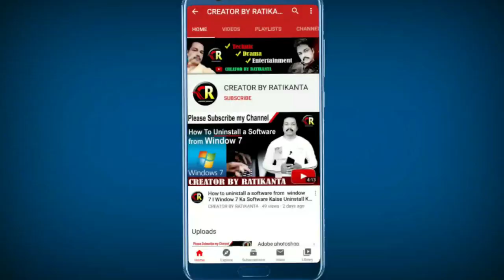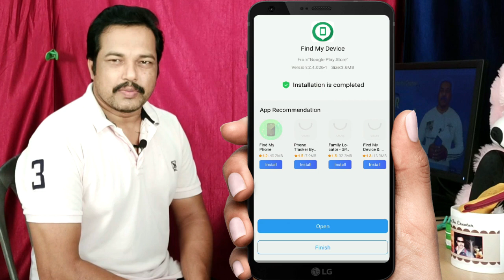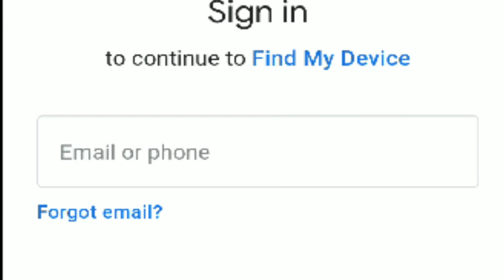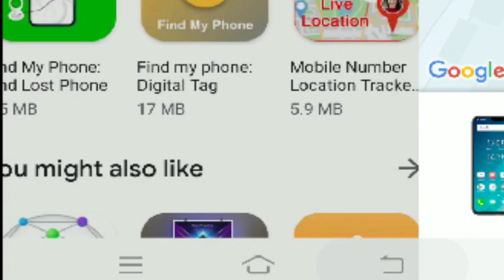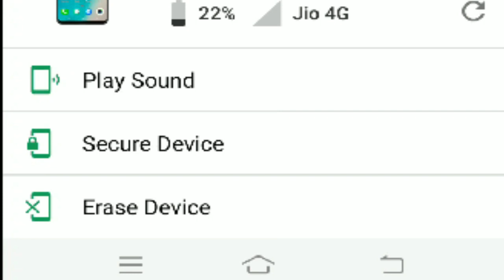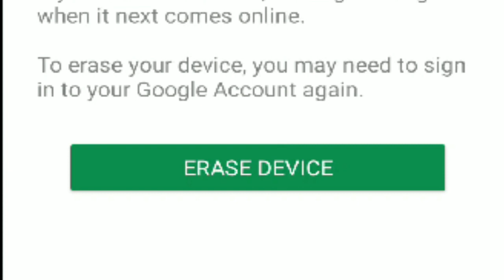How to unlock android mobile lock, Mobile PIN ya PATTERN kaise tode hindi "By CREATOR BY RATIKANTA"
Phone chuyen bager kaise phone ka password reset karen
password reset karneka fadu tarika
phone ko chhuyen bager kaise app phone ka password delete karenge
How to erase Mobile Pin or Pattern without touching phone
All data will be deleted after erase pin or pattern in your mobile.
"CREATOR BY RATIKANTA" is an educational channel. We will educate you how to create beautiful designs and video in photoshop, Page Maker and Premier Pro.